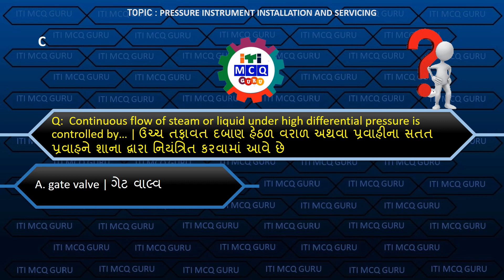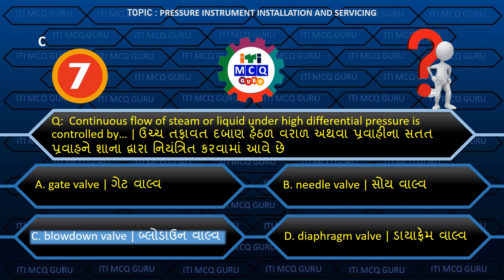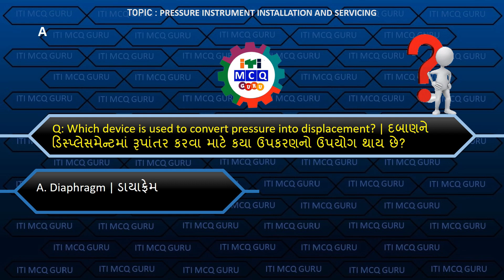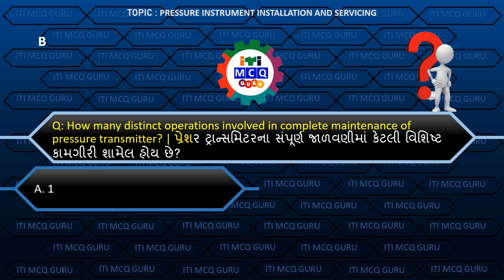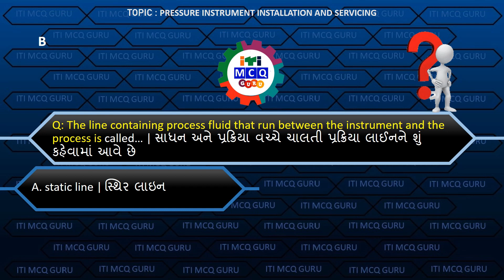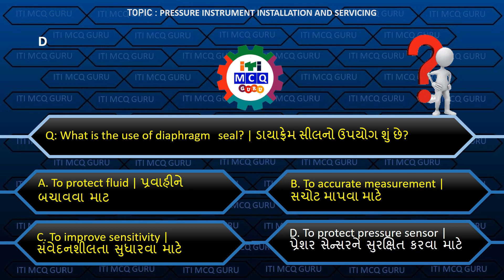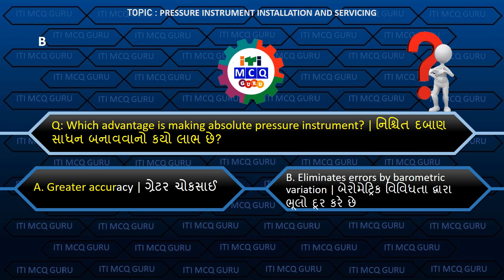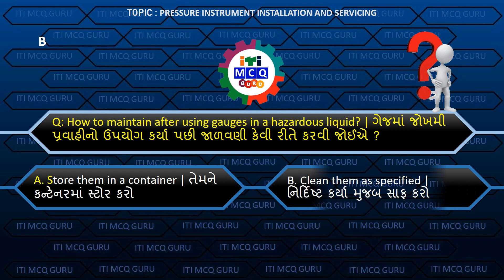IM MCQ, Instrument Mechanic Trade Theory Important MCQs , 2nd Year mcq in Gujarati, ITI CBT MCQ,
IM MCQ, Instrument Mechanic Trade Theory Important MCQs , 2nd Year mcq in Gujarati, ITI CBT MCQ,PRESSURE INSTRUMENT INSTALLATION AND SERVICING MCQ